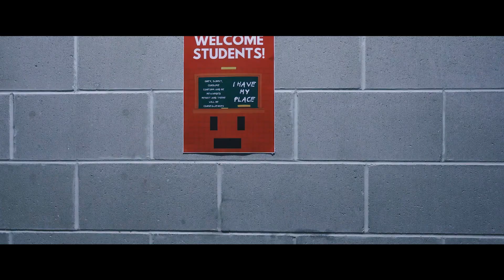Unchained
A student stuck in an endless routine wishes for nothing more than to break free, yet is forced to conform to societal standards.

A Cinema 6 film.